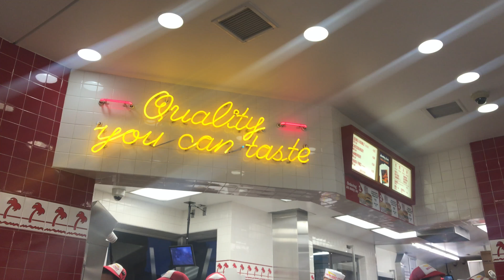DATE NITE!!!!!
Animal Style Burgers & Fries! The hubby tries the 4x4!